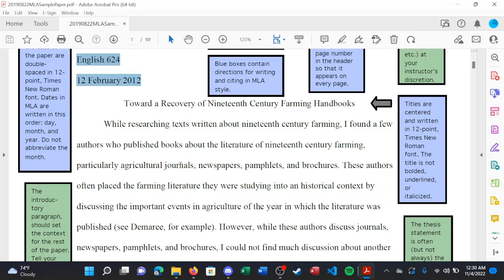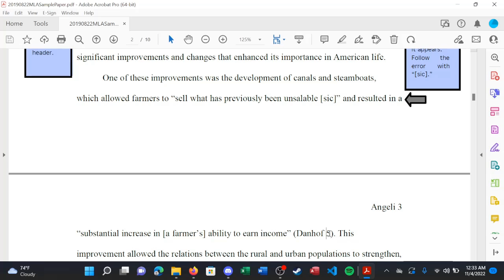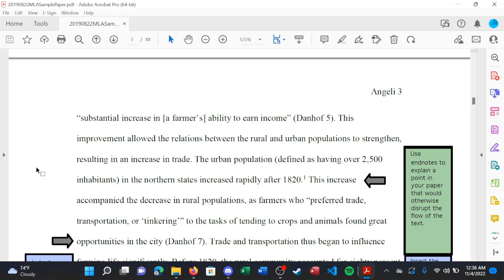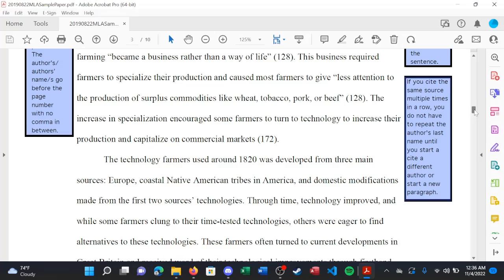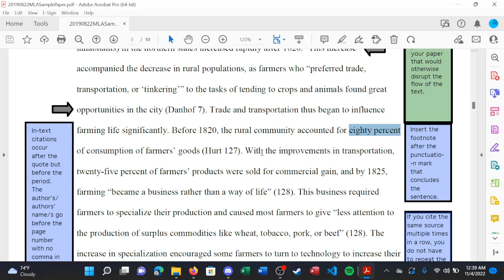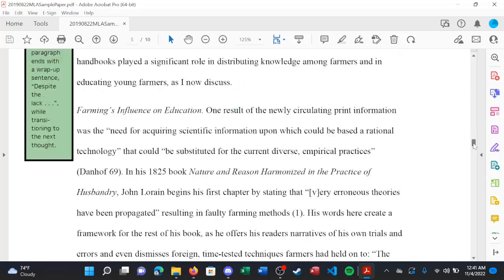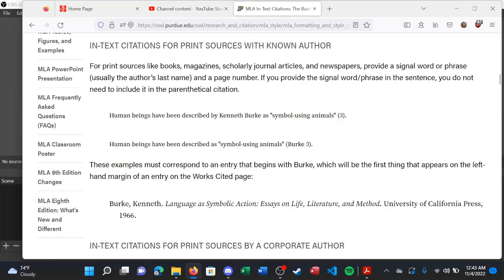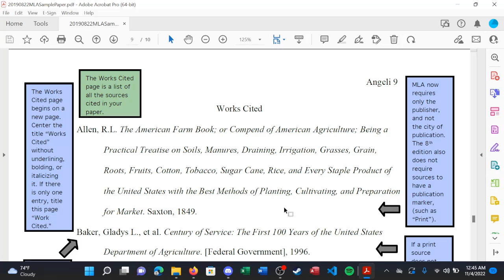ENGL1301 - MLA Quotations and Citations - 11/04/2022